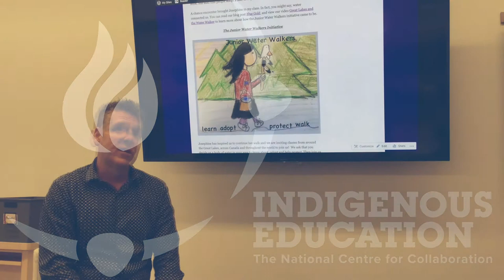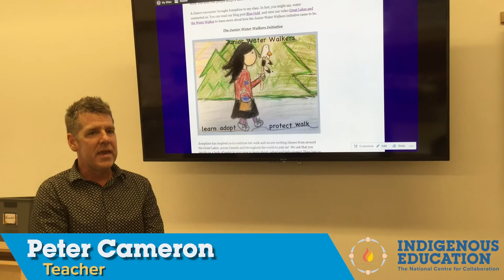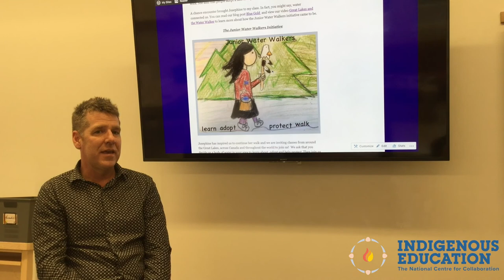The Junior Water Walkers